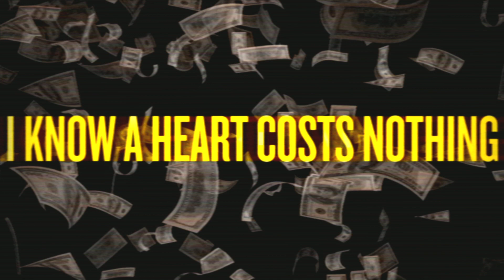Built By Titan + Skybourne - Dollar Bills (Official Lyric Video)